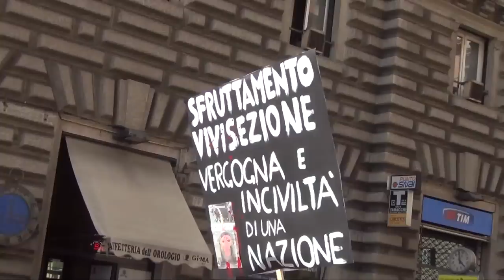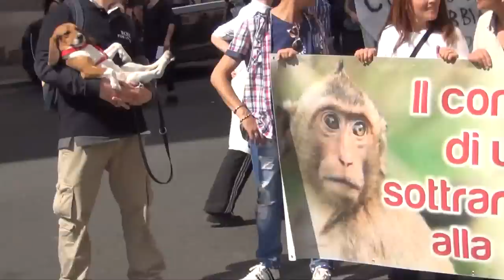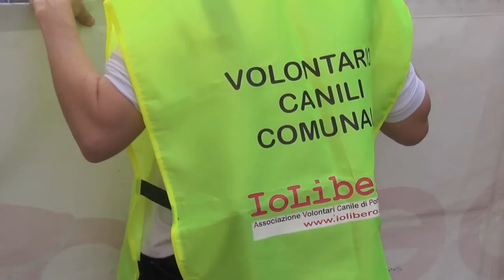Animali Liberi Roma 28.04.2013